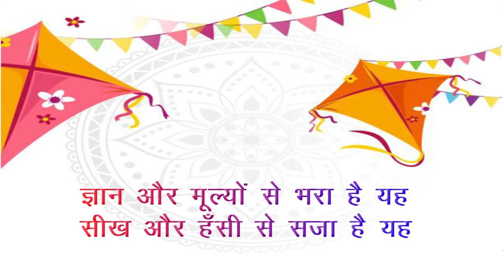e invite class2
आइए देखने एक रंगीले, अनूठे और सजीले मेले को।